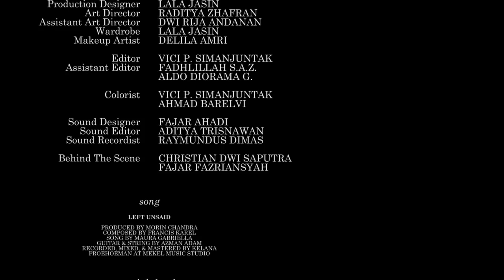KARENA KARINA - Episode #1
dr.m original series

Dapatkan hadiah kejutan menarik dari KarenaKarina setiap minggunya! Caranya, follow
untuk pertanyaan/ challenge-challengenya; dan tonton terus seriesnya, setiap hari!

Executive Producer:
Morin Chandra

Producer (dr.m):
Freddy Yunus

Project Manager:
Listianto Legowo

Behind The Scenes:
Christian Dwi Saputra, Fajar Fazriansyah

Song: Left Unsaid
Guitar & String by Azman Adam
Recorded, Mixed, & Mastered by Kelana Proehoeman at Mekel Music Studio

DR.M Mailtime!
Menara Imperium Lt. 20 Suite B
Jl. HR. Rasuna Said Kav. 1, Kuningan